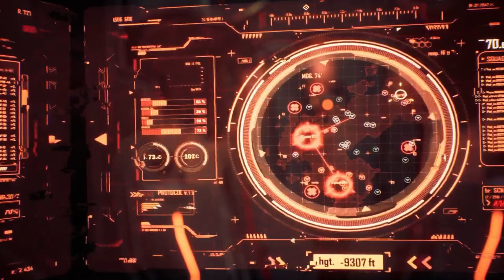NIKKEの会社の新作 死にゲーソウルライクが難しすぎた！【Stellar Blade/ステラーブレイド】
動画：すやすや
BGM・SE：魔王魂・PeriTune・OtoLogic・ポケットサウンド
（動画によっては使用していません）